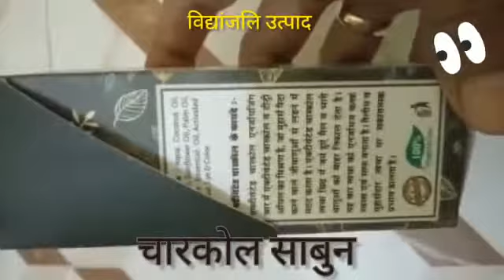Animalfree Chemicalfree Crueltyfree best products... Vidhyanjali daily care products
💯 प्रतिशत शुद्ध शाकाहारी वानस्पतिक तथा मद्य मधु माँस व हानिकारक रसायन मुक्त विद्यांजलि प्रसाधन की विस्तृत जानकारी व प्राप्ति हेतु वाट्सअप करें या फोन करें

सोनाली जैन
विद्यांजलि अहिंसा प्रचारक